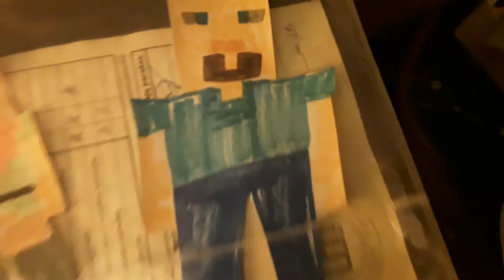Minecraft Steve and Alex Paper reveal